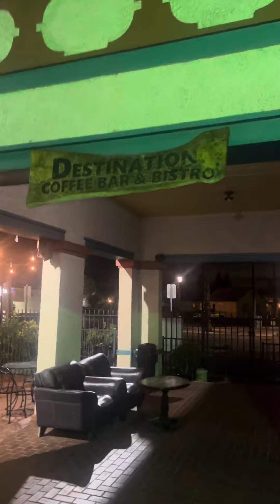Destination Backstory. How I met Walt? How we turned a Coffeehouse into a Smokehouse